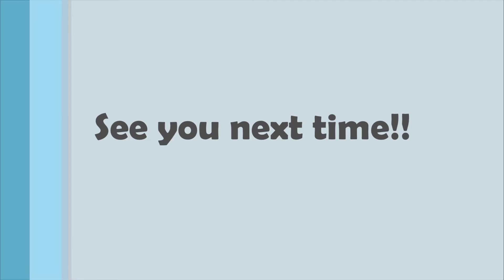Drone Flight - 't Spui van Stellendam